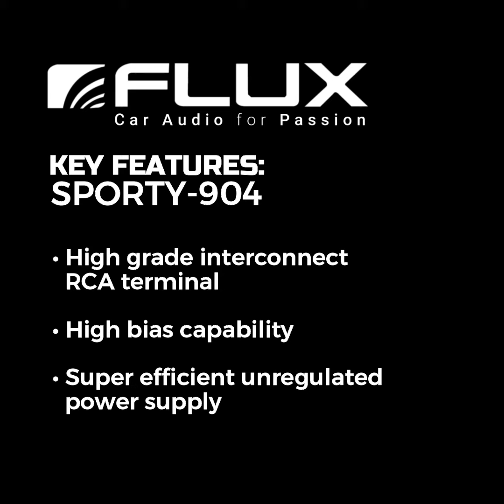Flux Sporty-904, The Best Quality Car Amplifier ! 🔥👏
Flux Sporty-904 is a 4-chanel power amplifier by FLUX. It is the best amplifier that offers a more aggressive sound. The sporty Flux 904 series is designed to offer efficiency and ease of installation, while still delivering exceptional sound performance.

This amplifier is a class AB amplifier. It can drive the speakers from the speakers playing at low to high frequencies. The efficiency of the amplifier is one of the highest in the market.

Or, call/message the following salesperson :
🙋‍♂ Wong 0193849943 - Areas Johor, Melaka, Seremban, Selangor, Klang Valley
🙋‍♂ Richard 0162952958 - Areas Perlis, Penang, Kedah, Perak, Pahang, Terengganu, Kelantan
🙋‍♂ Jerome 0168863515 - Areas Sarawak, Sabah